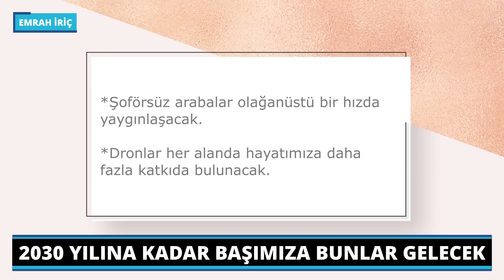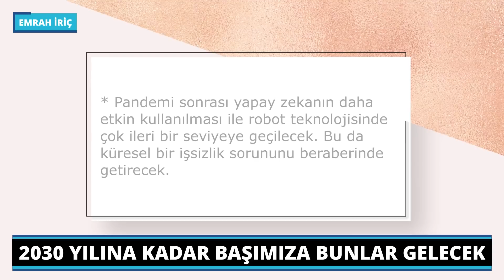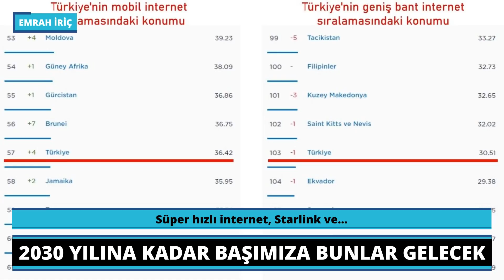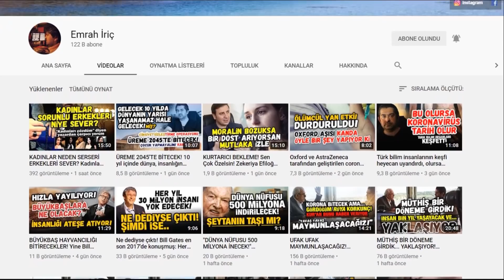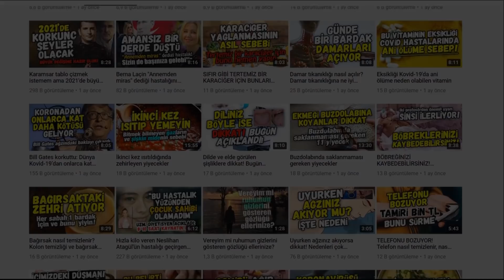2030'A KADAR BAŞIMIZA BUNLAR GELECEK! Gelecekte neler olacak? İkinci bölüm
Arkadaşlar merhaba. 2030 yılına kadar olmasını beklediğimiz gelişmeleri anlattığımız ilk videomuzun ikincisi ile karşınızdayız.

Gelişen ve değişen teknoloji gün geçtikçe ilginç bir hal almaya başladı. Olması için "Hayal et yeter" dersek yanlış olmaz... Arkadaşlar 100 yıl öncesine 1921'e gitmiş olsak o günün insanlarının bugünü hayal bile edebileceğini sanmıyorum.

20 yıl geriye gittiğimizde bile 1999 yılında yaşayan bir insanın bugünkü teknolojiyi hayal etmesi zor... Şimdi 100 yıl öncesini düşünün, bir de 100 yıl sonrasını... Bilim ve teknoloji o kadar hızlı ilerliyor ki... Hızına yetişebilmek neredeyse imkansız.

Teorisyenlere göre hiçbir şey eskisi gibi olmayacak. Bilim insanlarına göre yeni normal dedikleri şey eski normalin bir daha geri gelmesine asla izin vermeyecek... Asla diyorum; çünkü bu kadar insan da Dünya için yük... Dünya bu yükünden kurtulmalı, ama nasıl? Komlo teorilerinim bini bir para... Hiç mi gerçekliği yok bu teorilerin, elbette var.

Gelelim konumuza... İlk videomuzda önümüzdeki 9 yılda olmasını beklediğimiz teknolojik gelişmeleri paylaşmıştık. Nelerdi onlar, merak edenler için linki bırakıyorum ➥

İlk bölümde bahsettiklerimizle sınırlı değil beklentiler... Bilim insanlarının açıklamalarına bakınca önümüzdeki 9 yıl içinde olmasını beklediğimiz teknolojik gelişmelerin devamını videomuzda izleyebilirsiniz.

Gelecekte neler olacak bu sorunun cevabı videolarımızda.